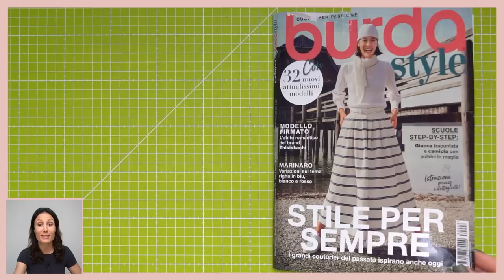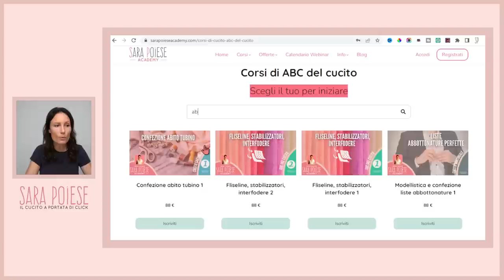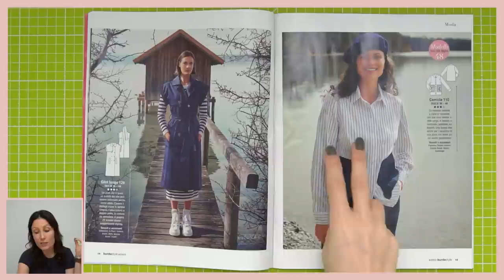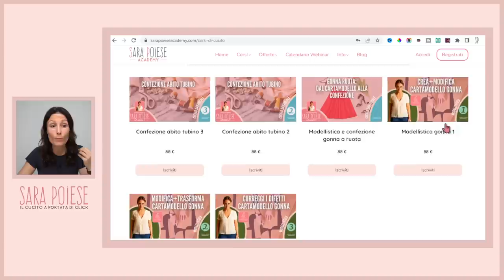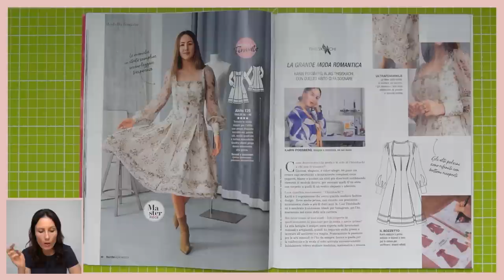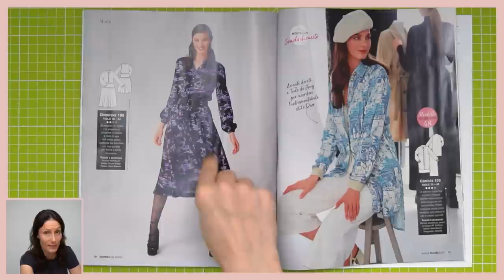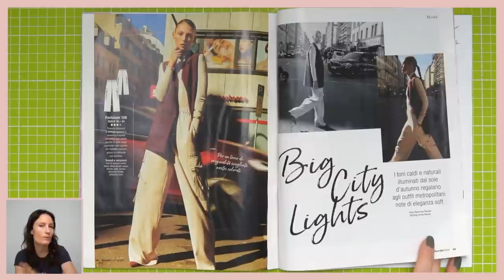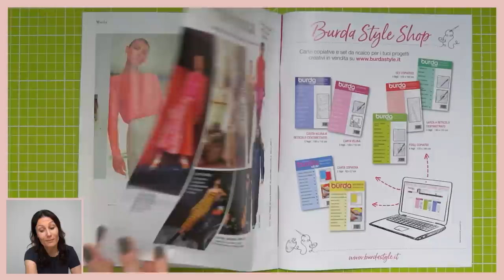BURDA AGOSTO 2023 | BURDA 08/2023 | in sartoria con Sara Poiese